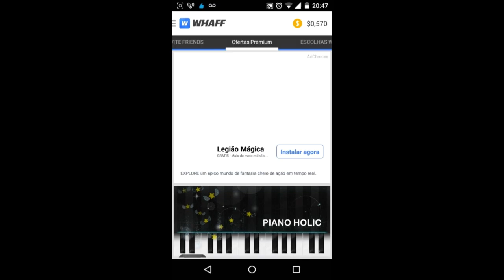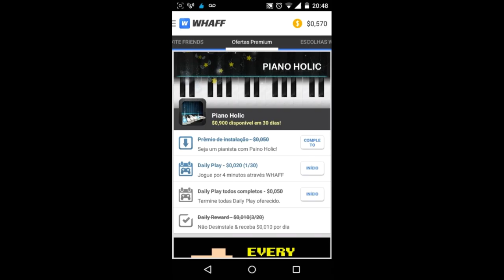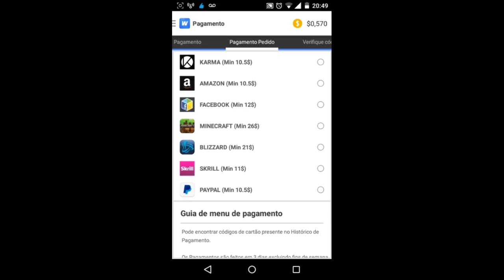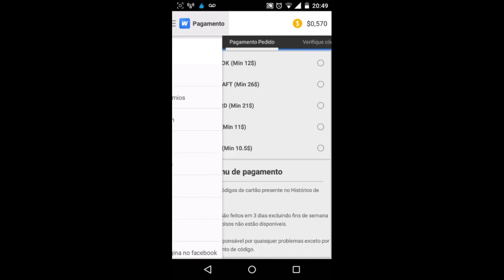Mais um método para ganhar dinheiro com o Android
E fala galera trago mais um jeito de ganhar dinheiro com o Android.
Espero que gostem deixe um joinha e deixe nos comentários oque vcs acharam do video e flw pessoal e tchau.👊👋😎